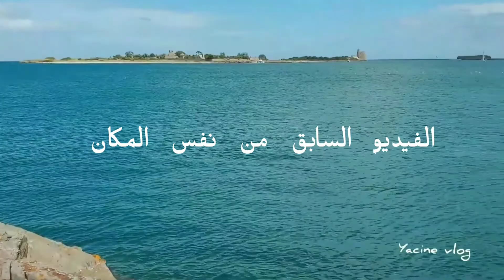france. عودتي لجزيرة تاتييو لرؤية العملية الغريبة للمد والجزر سبحان الله